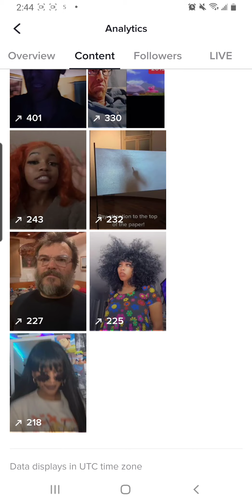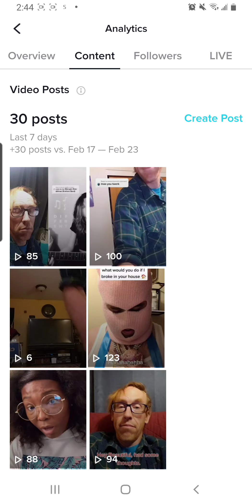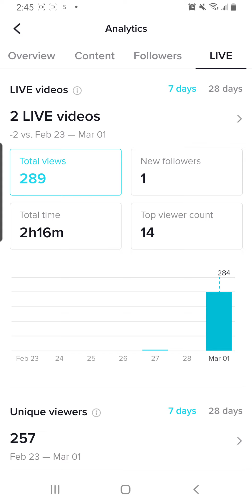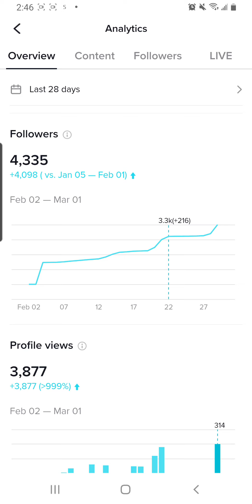March 2, 2021